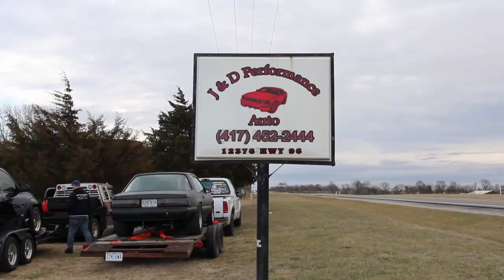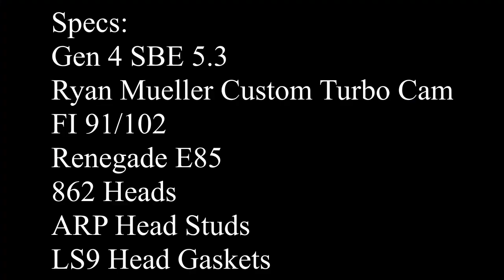1100 HP Turbo SBE 5.3 LS 240SX Dyno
This is my buddy with his sbe 5.3 240SX making some serious power!!